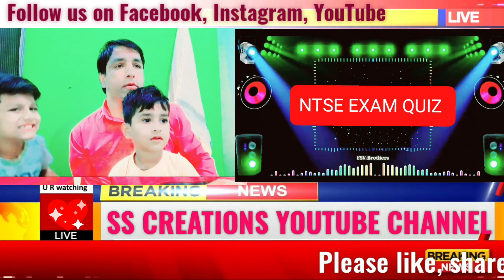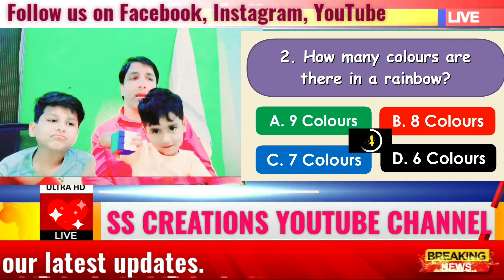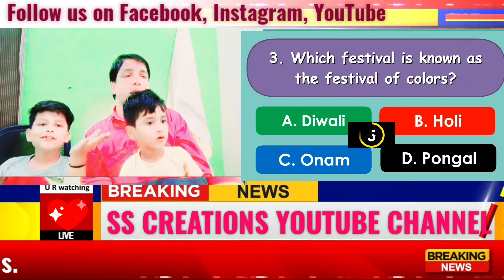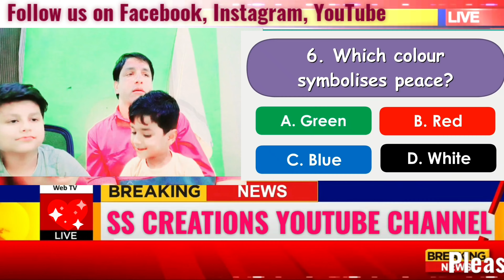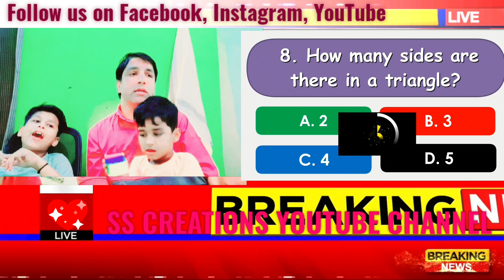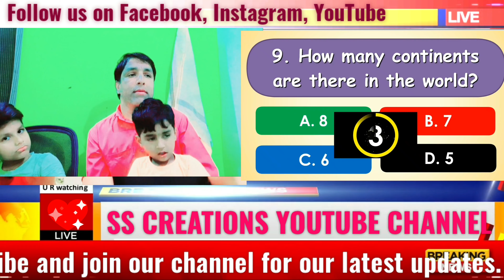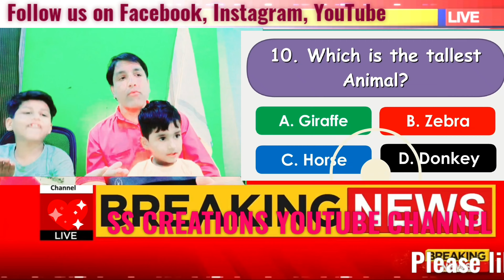NTSE Exam- Useful for all Competitive Exams